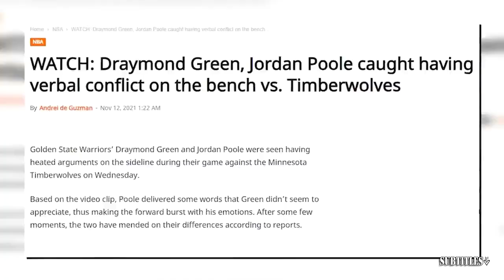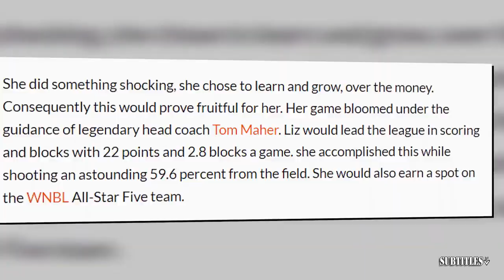Stephen A. believes Kyrie will bounce back to help Mavericks beat Celtics in Game 3 NBA Finals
Stephen A. believes Kyrie will bounce back to help Mavericks beat Celtics in Game 3 NBA Finals. Immerse yourself in a mesmerizing fusion of visuals and music showcased in this video compilation. Delve into the essence of each piece through thought-provoking subtitles, illuminating the most poignant moments. Express your appreciation by engaging with our content through likes and subscriptions to our channel! 🔥🎶📽️